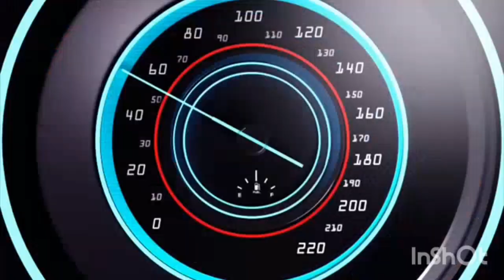Biglang Umolan Lakas Pa Hangin Nakakatakot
DAILYVLOG LMA TV VLOG